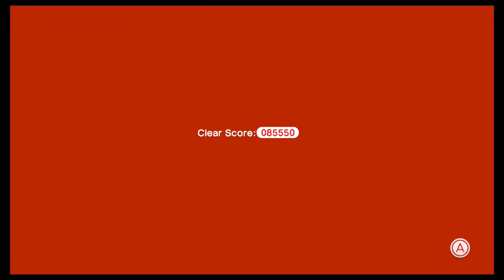Super Mario 3D World - Episode 2: Bowser's Cool New Ride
We finish the 2nd half of world 1 and save the green sprixie princess!